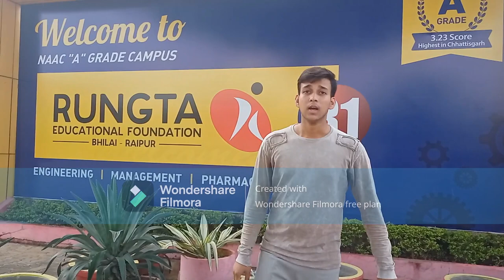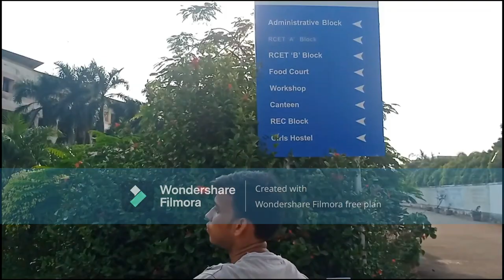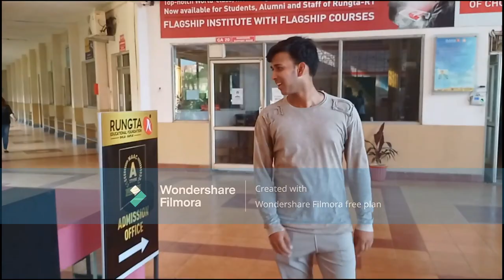A way towards our new journey..... ( Rungta College Engineering vlog )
This video explains about Rungta College of Engineering and Technology. It explains about the facilities, infrastructure and education.
Team Members :-
Raju Kumar
Abhinav Ranjan ( Editor)
Sayan Karmakar ( Videographer)
Prabhaker Singh
Pranshu Kumar
Ravi Patel
Ujjwal Pratap Singh
Parthesh Singh